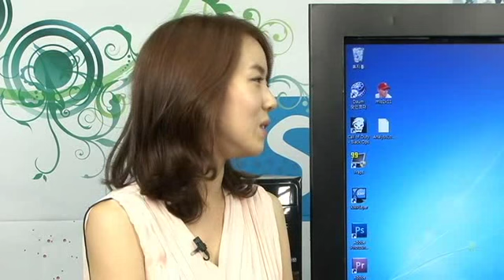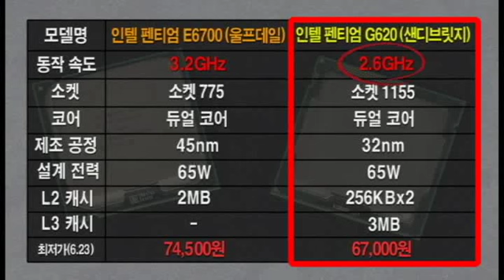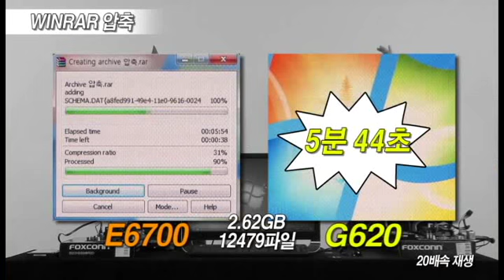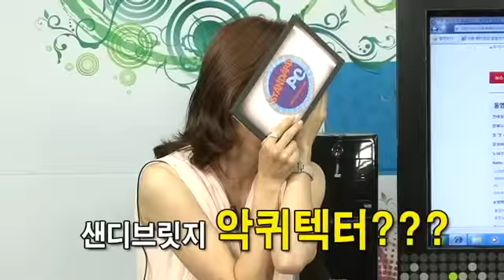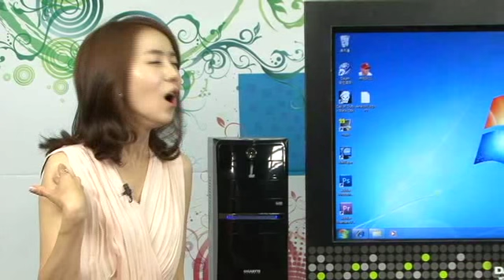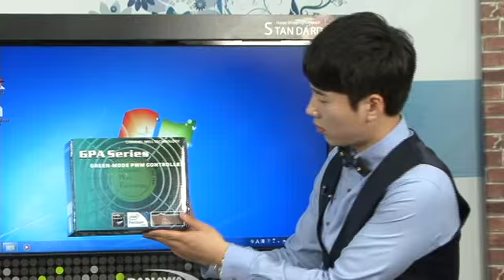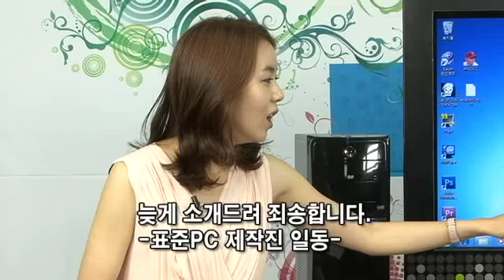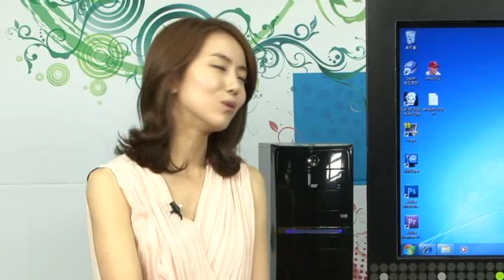은미는 가성비만 사랑해! 40만원대 펜티엄 프리미엄 PC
뜨거운 햇살 아래도! 시원한 바닷가에서도! 최은미의 마음을 얻으려면? 그래! 40만원대 펜티엄 프리미엄 PC의 가성비로 은미의 마음을 흔들어보는거야! 가자! 다나와 표준PC로!!!